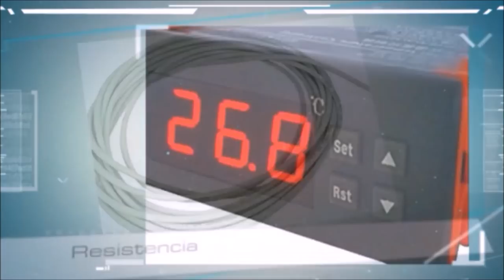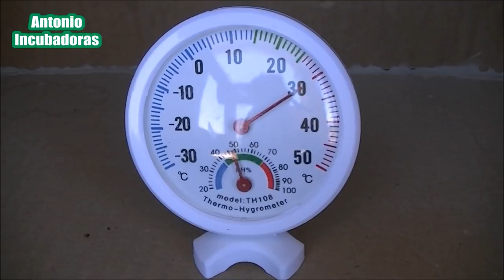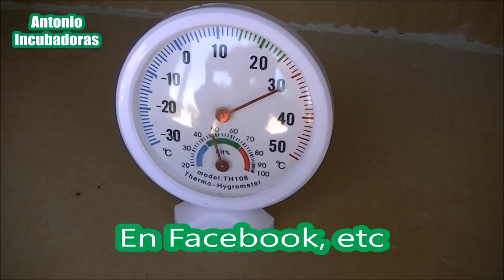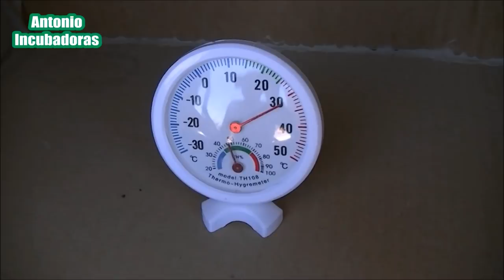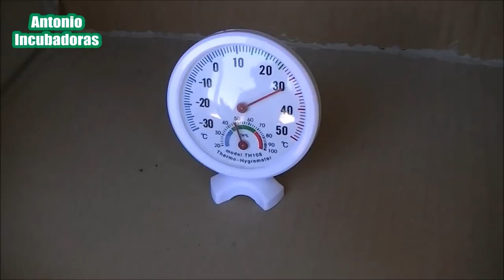Incubadora casera. Humedad relativa.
Vídeo sobre la humedad relativa en la incubadora casera. Hay que tener un control de la humedad en nuestra incubadora y por eso es muy importante el saber cómo controlar, cómo subir o bajar o cómo mejorar la humedad de la incubadora casera. Hay que tener en cuenta los últimos días  de incubación. Es muy importante saber cómo medirla durante la incubación para que sea lo más perfecta posible o cercana a la ideal.